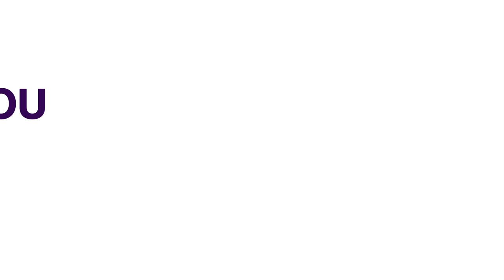Edo Gov'Ship Poll Clergyman Passes Vote Of Confidence In Okpebholo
Reactions have continued to trail the emergence of Senator Monday Okpebholo as governor-elect of Edo state, with his close associates expressing confidence in him.